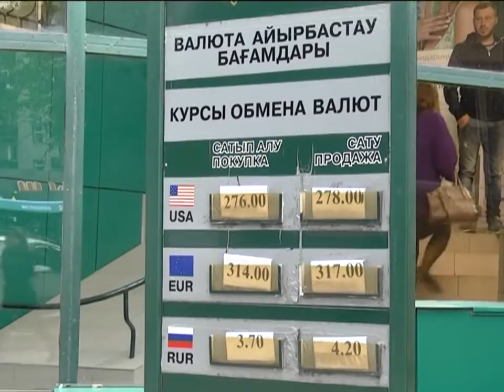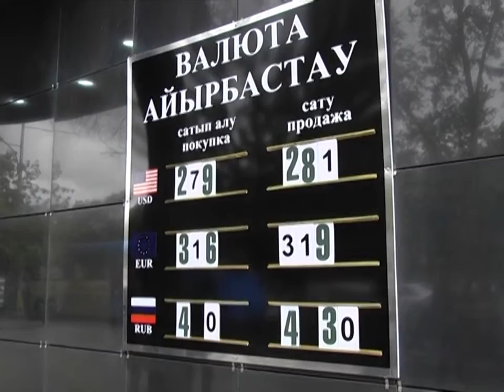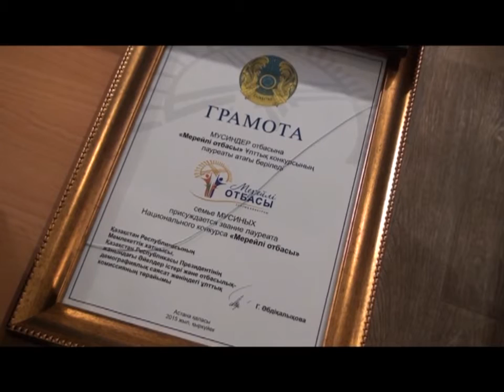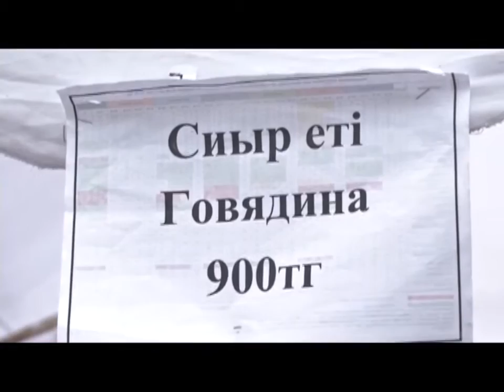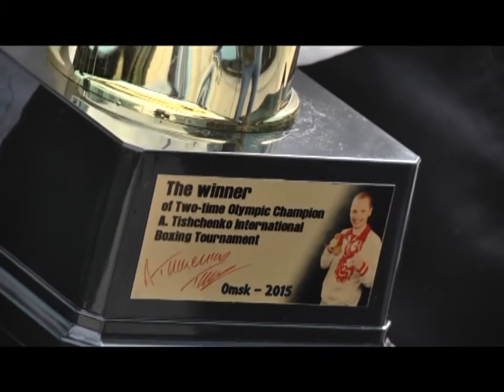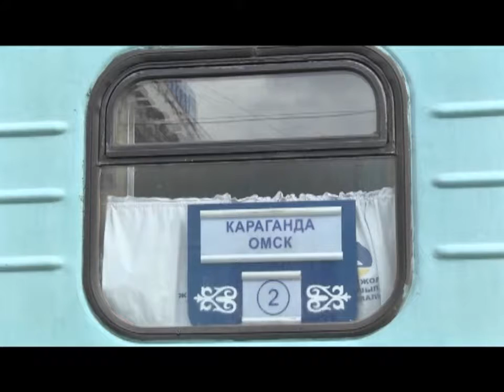14/09/2015 - Бірінші Қарағанды телеарнасының жаңалықтары